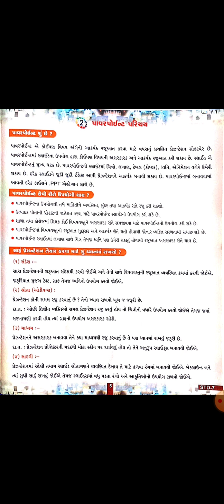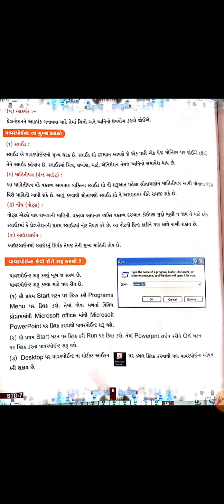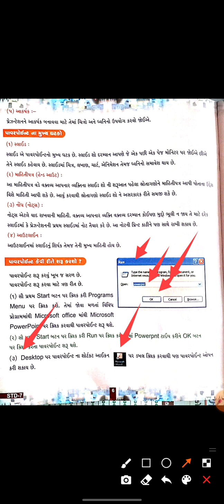GSEB | STD 7 | COMPUTER | CH 2 | PART 2